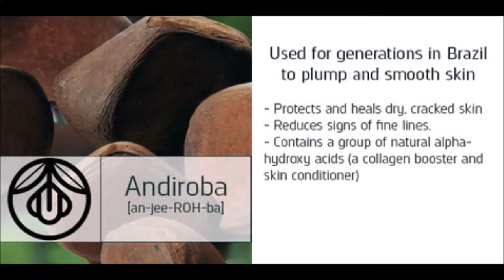Andiroba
How to pronounce Andiroba.